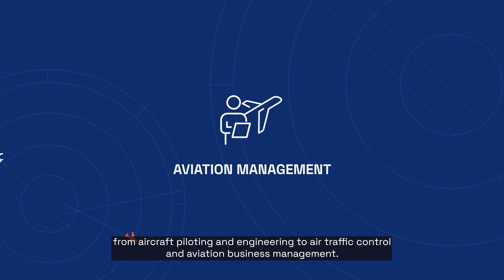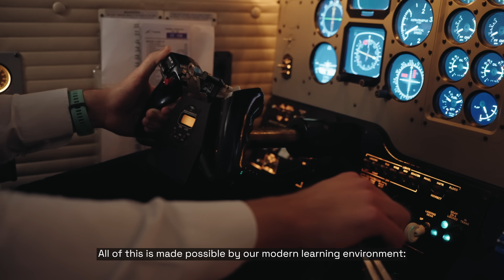Estonian Aviation Academy | The Future of Aviation Starts Here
On the outskirts of Tartu lies a unique institution - the Estonian Aviation Academy. The only applied higher education institution in the Baltics specialising in aviation. A leader in the Estonian aviation landscape since 1993.

Our academy’s mission is to educate and train future aviation talent. We offer higher education and cover every essential aspect of the field, from aircraft piloting and engineering to air traffic control and aviation business management.

The academy is the ideal place for learning, offering a unique blend of higher education and extensive practical training.

The future of aviation starts here!